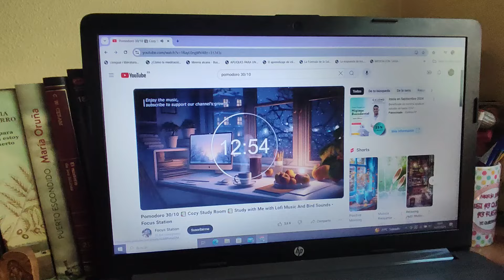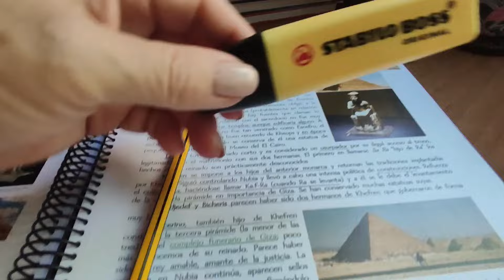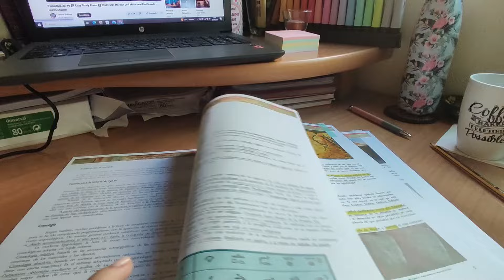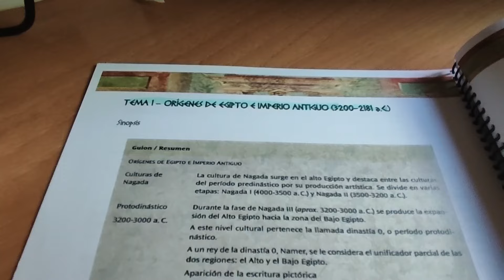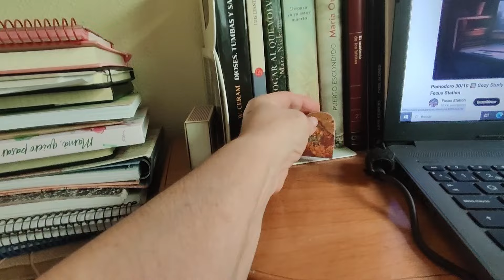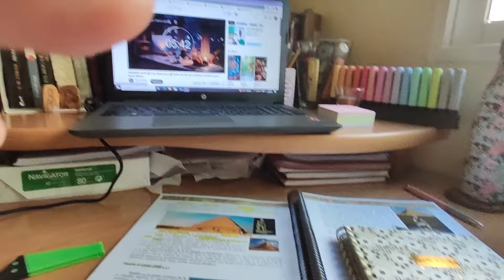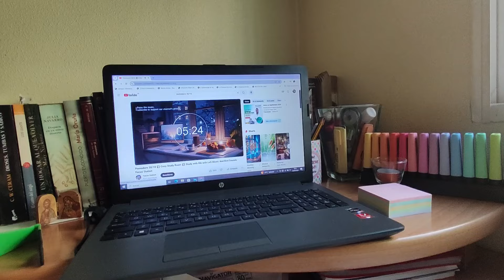No me rindo. Sigo en la UNED